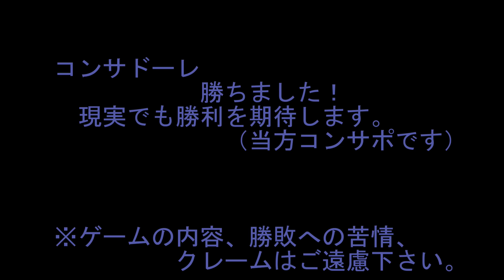北海道コンサドーレ札幌 vs 松本山雅ＦＣ ★ウイイレ☆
北海道コンサドーレ札幌 vs 松本山雅ＦＣを
ウイイレ（ＰＥＳ）でシミュレーションしてみました。

※ゲームの内容および勝敗に関しての苦情はご遠慮ください。